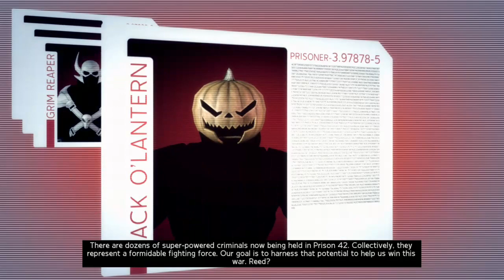Lets Play Marvel Ultimate Alliance 2 Part:2 Boost Hunting